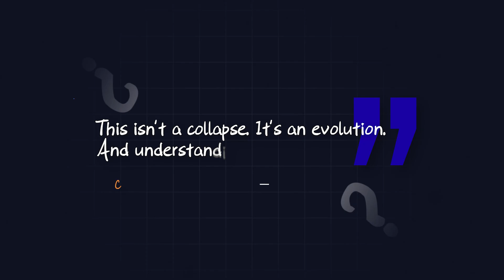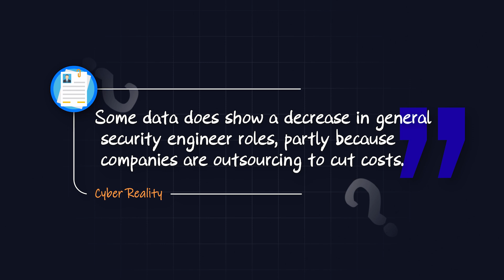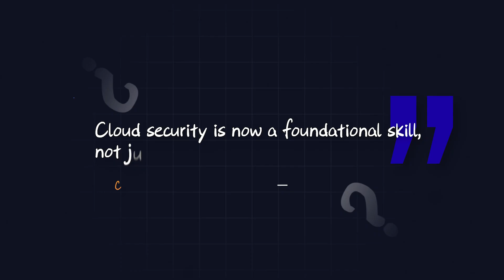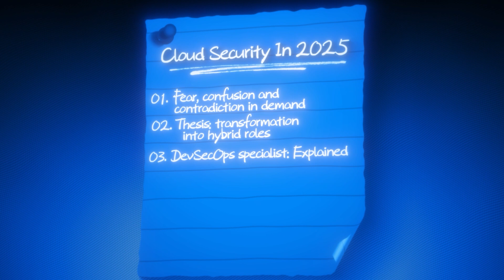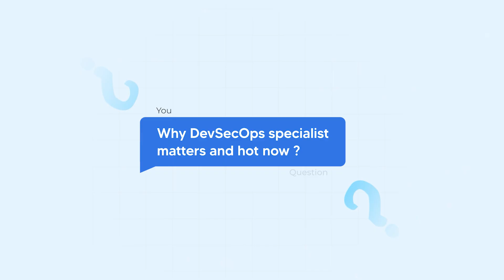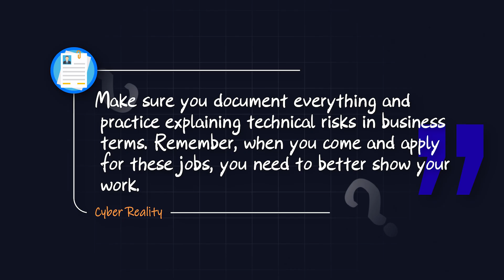Cloud Security is the NEW Frontier in Cybersecurity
Cloud security isn’t just a technical skill anymore — it’s the #1 thing recruiters look for in cybersecurity candidates.

In this video, I’ll explain:
✅ Why cloud security is exploding in demand
✅ The certifications & skills that make you stand out
✅ How mastering cloud security can future-proof your career
✅ Why recruiters like me are prioritizing this skill when hiring

Whether you’re just starting out in cybersecurity or looking to level up, mastering cloud security now could be the smartest career move you make in 2025.

👋 About Me: I’m Luke Gough, cybersecurity recruiter & career coach. With over 14 years of recruitment experience, I help people break into cyber and take control of their careers through the Career Compass Method™.